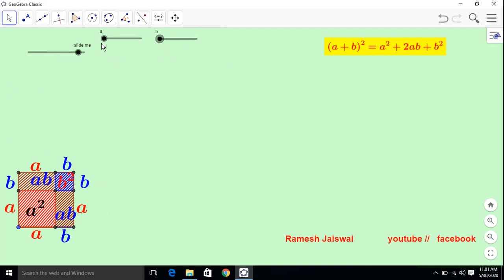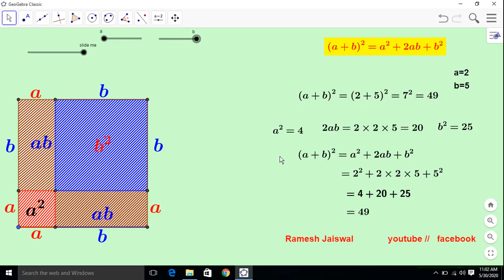a plus b whole square Geometrical Explanation and Derivation use Geo-Gebra